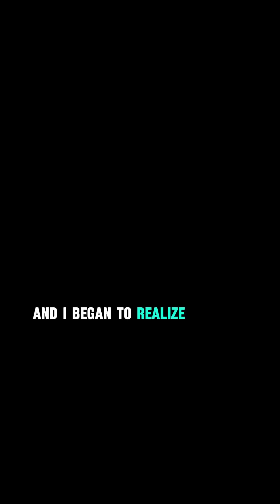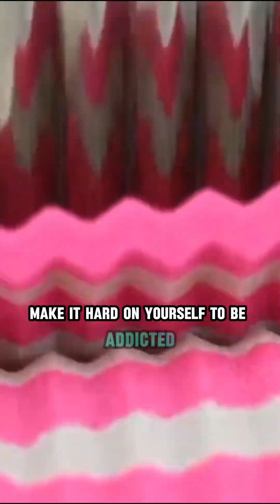Life After Quitting P*rn: Real Stories from Men Who've Made the Change